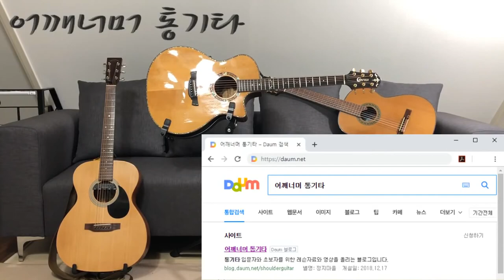초견(악보 보기) 리틀 브라운 저그 변주곡, 짐 크랙 콘 변주곡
알프레드 기초 기타 교본 2

카메라 : Phone8
마이크 : Edutige EIM-003 (기타)
마이크 : Edutige EIM-008 (목소리)
마이크 연장케이블 : Edutige ESL-006
Y케이블 : Edutige  ESL-004
스마트폰 거지대 : Xenomix Grab SHG-P2000
화면모니터링 : 거울

어쿠스틱기타앰프 : ZT Amp Lunchbox Acoustic (LBA1)
어쿠스틱기타 : Cort L100-OCK NAT

CPU : i5-4690
그래픽카드 : GeForce GTX 750
RAM : DDR3 8GB
편집 : 곰믹스